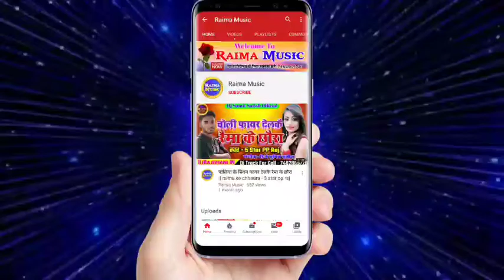Dharmendra Nirmaliya Ka New Gana 2021 तोहर समान दुनू हिलई छौ | Tohar Saman Dunu Hile Chho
► Song :- Tohar Saman Dunu Hile Chho
► Singer :- Dharmendra Nirmaliya
► Lyrics :-
► Label :- Raima Music
► Copyright

► डीजे ट्रैक के लिए कॉल करे  - 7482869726

nirmaliya 2021, dharmendra nirmaliya 2021 ke gana, dharmendra nirmaliya new song 2021, dharmendra nirmaliya gana 2021, dharmendra nirmaliya ka bhojpuri gana 2021, dharmendra nirmaliya maithili song 2021, dharmendra nirmaliya ka bhojpuri gana 2021 ka, dharmendra nirmaliya ka new song 2021
DharmendraNirmaliya dharmendranirmaliya Dharmendra_Nirmaliya DharmendraNirmaliya2021KeGana DharmendraNirmaliyaGana2021 DharmendraNirmaliyaKaBhojpuriGana2021Ka